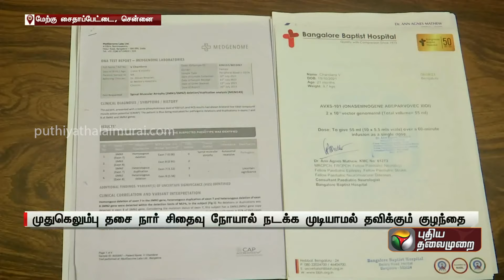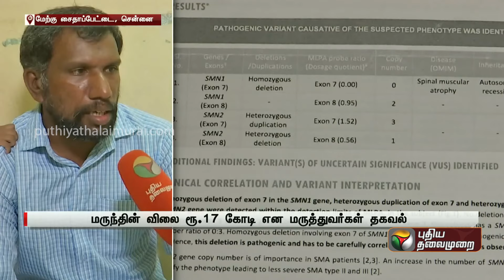அரியவகை நோயால் நடக்க முடியாமல் தவித்த குழந்தை.. மருத்துவர்கள் சொன்ன அதிர்ச்சி தகவல் || PTT